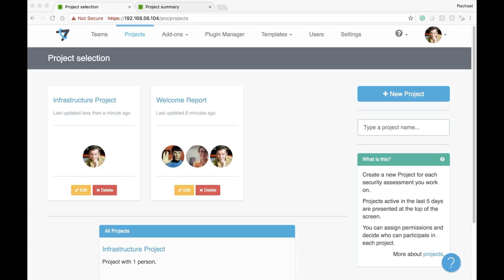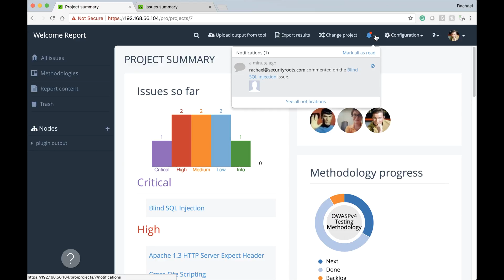Dradis Professional Edition v3.0.0 - release highlights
Dradis Pro v3.0.0 includes:

- Comments, notifications, and subscriptions. Keep your conversations all within Dradis!

- One project per tab. No more exiting one project to open another. Have more than one project open at once.

...and much more! Head over to the blog for the full release notes